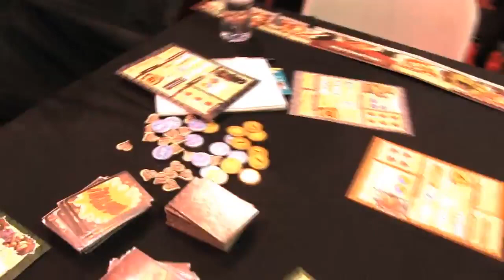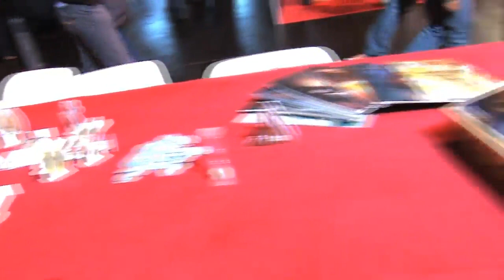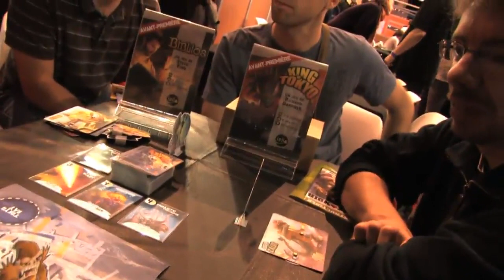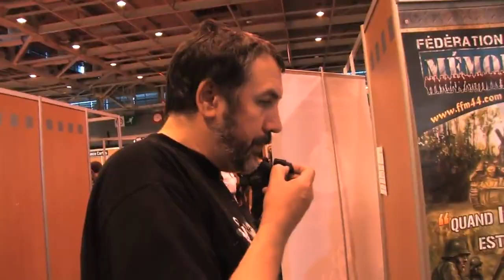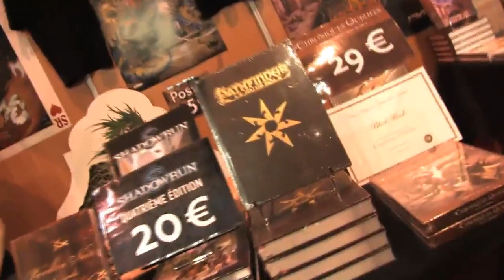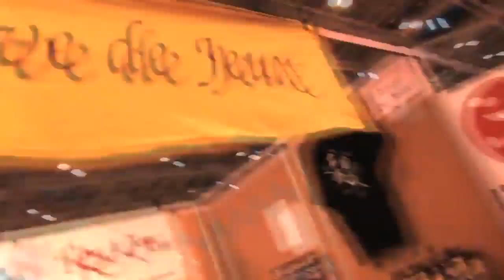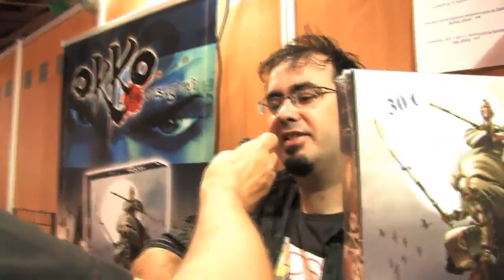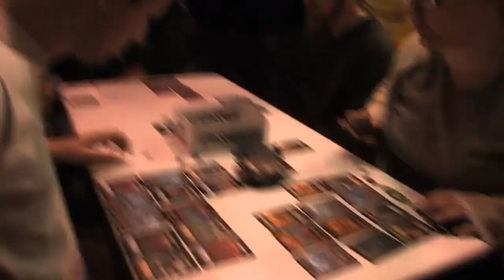Le Monde du jeu, la balade en vidéo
Chez Tric Trac, nous avons envoyé un reporter de 5ème catégorie faire le tour du salon. Un spécialiste de la question précise et pointu. Le résultat est bluffant. Des scoops, des infos en voulez vous en voilà, une réalisation hors normes. Bref, du bien beau reportage. Oui. Nous n'hésitons pas chez Tric Trac. Si vous y étiez, vous vous verrez peut-être, si vous n'y étiez pas, vous ne vous y verrez certainement pas, mais vous aurez une idée d'à quoi cela ressemblait...